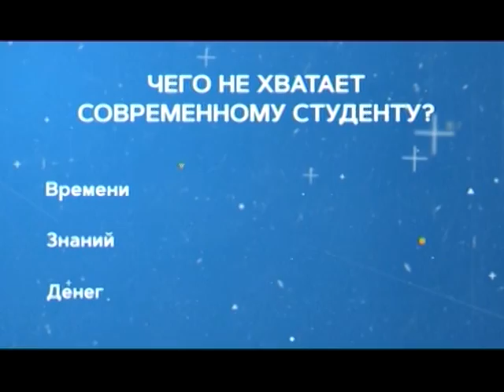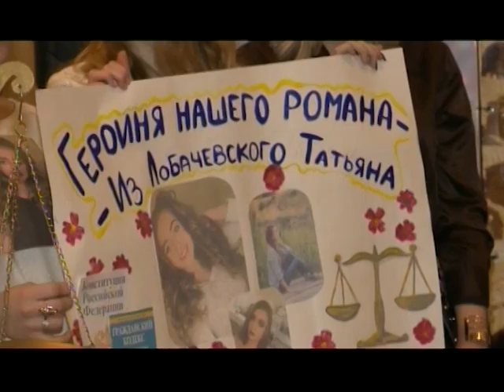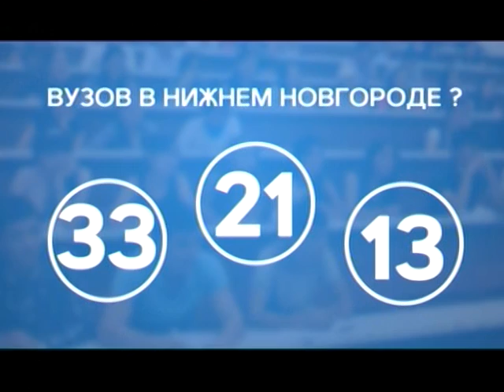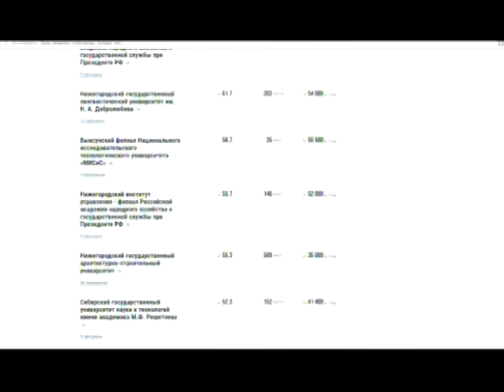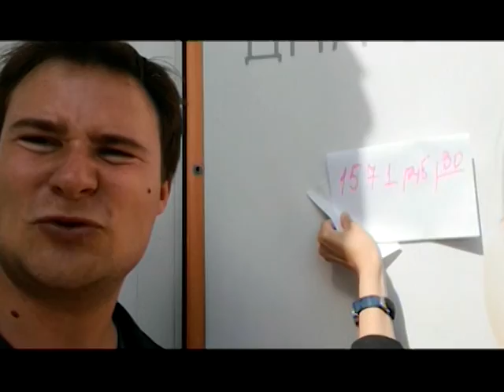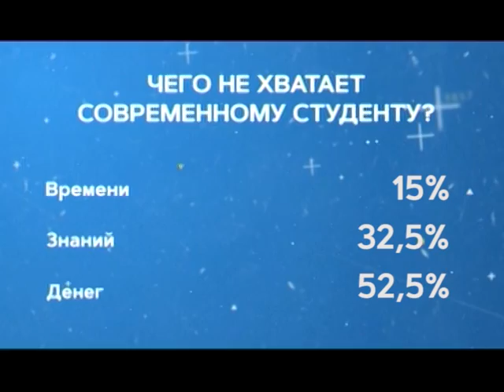"День за днем" на ННТВ 25-01-2019 ТАТЬЯНИН ДЕНЬ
гости студии Александр Федоров и Сергей Злобин